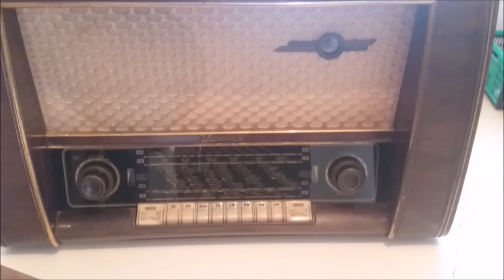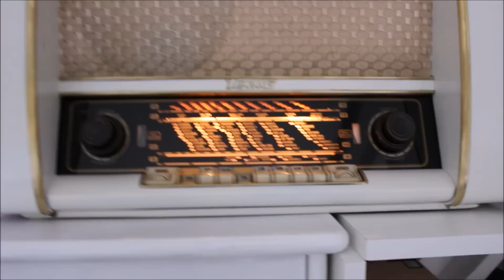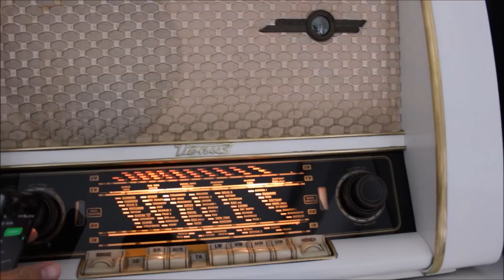(Tutorial) BLUETOOTH BEIM RÖHRENRADIO NACHRÜSTEN & RESTAURIEREN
Heute zeige ich euch wie man ein Bluetooth Modul in ein Röhrenradio einbaut. Ihr seht auch wie ich das Röhrenradio neu lackiert habe. Dieses Radio ist ein Loewe Opta Venus.
Hier gibt es das Bluetooth Modul zu kaufen:

Hier ein Netzteil:

Hier eine Chinch Buchse:

Hier der Umschalter:
Skype: Technik4fun
Meine Kamera:

Mein Stativ: